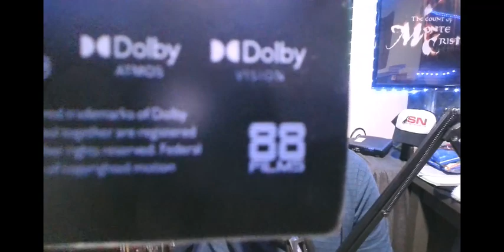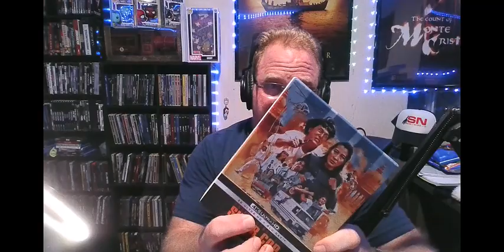Unboxing 4/28/23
This was a very special unboxing, thanks to @dellonmovies1702 and @spicy4kaction. I won a contest on Dell's channel (if you don't know, sub this guy!) and received a package from him. I also received 3 movies from Amazon, including another 4K from 88 Films. Join me for a fun haul this week.